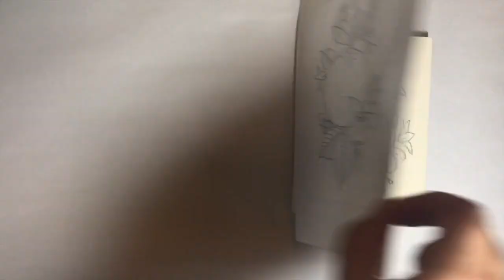The Easy Way To Make A Stamp DIY ||| Orange Blossom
This method of print making/DIY stamps is very easy. This is by no means a professional way to make a stamp. I used products that I had around my house, and I purchased the stamp and carving tool at Michael's. It cost me about 30 total, including the acrylic paint.